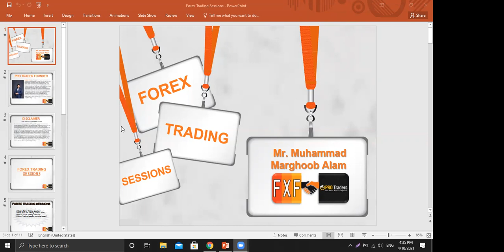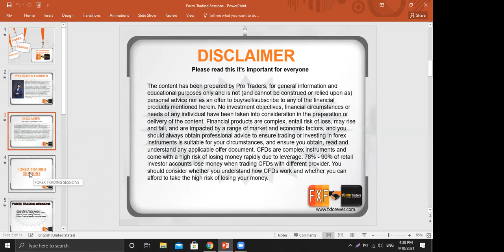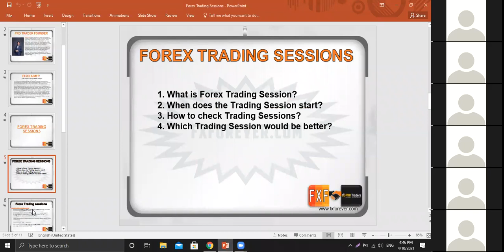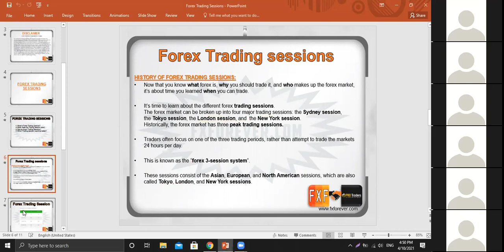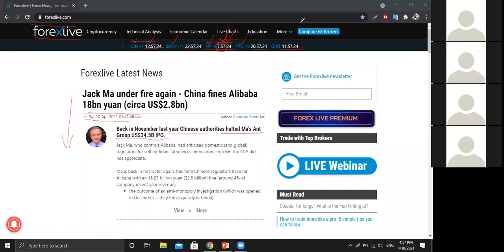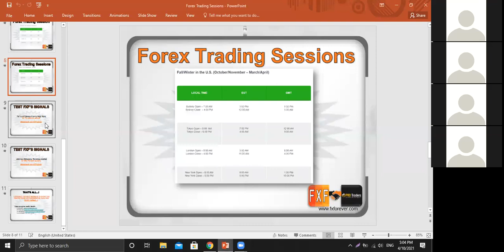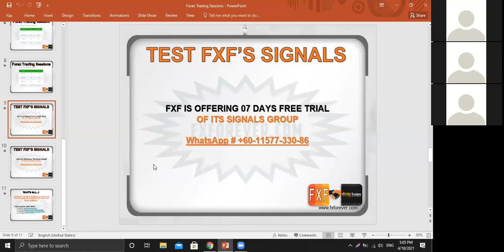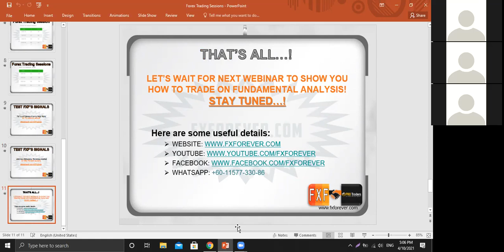Forex Trading Sessions - Live Webinar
A free webinar organized by Fx Forever with a collaboration of Pro Trader.